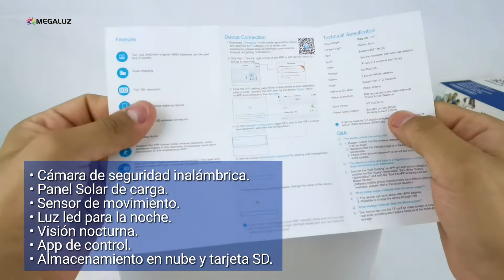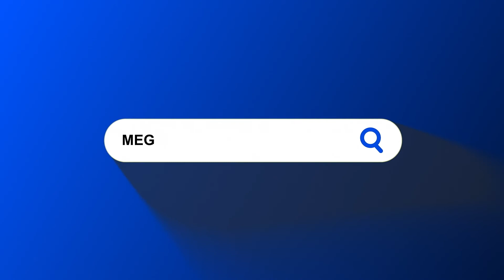MEGALUZ│VS-L4. CÁMARA DE SEGURIDAD INALÁMBRICA CON PANEL SOLAR.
Hola linkamigos te gustaron nuestros modelos de cámara de seguridad.  En esta ultima entrega esta es otra opción opción para proteger a tu familia, negocio, casa, comercio. Al igual que las otras dos anteriores, son totalmente inalámbricas y se cargan con el sol. Cuentan con almacenamiento en tarjeta micro SD y en la nube. Vigila 👀 como si estuvieras presente en todo momento, tanto en el día como en la noche ya que cuenta con visión nocturna, asi que no vas a dejas pasar nada ya que puedes grabar todo. ¿Que te parece, ya tienes una? ¡Quee esperas, ve pir la tuya! 📹

Monitorea y controla a distancia, desde cualquier parte, usando la aplicación gratuita.

Pregunta a nuestros asesores y recuerda pedir nuestro catálogo por mensaje directo 😉 Tenemos precios especiales a mayoristas.

Modelo: VS-L4-WIFI
* Angulo de visión 120°.
* Sensor de movimiento.
* Luz led para la noche.
* Panel Solar
* Visión Nocturna.
* Control mediante APP Tosee Plus.
Especificaciones eléctricas:
- Baterías recargable ya incluida.
- Botón de RESET
- Entrada tarjeta  micro SD.